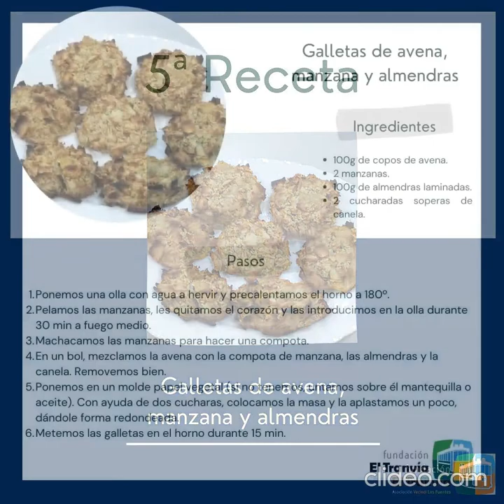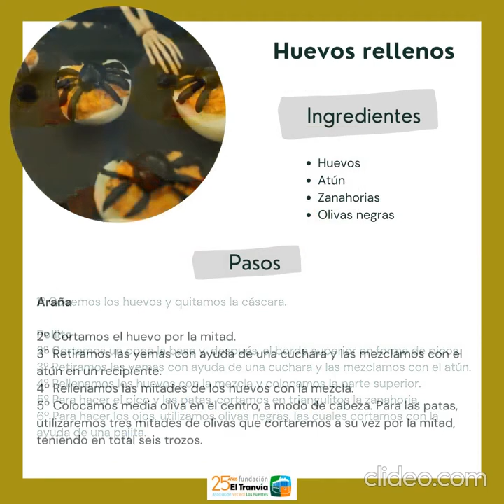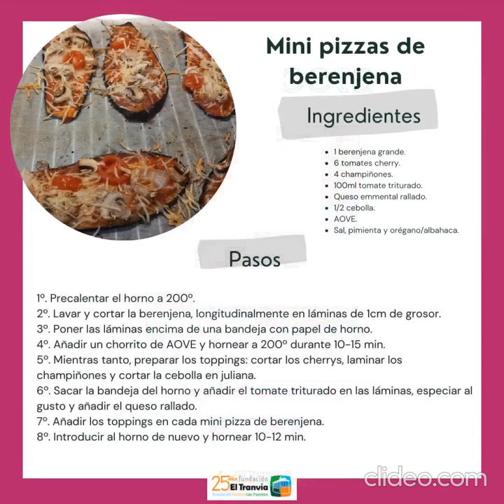Cocinamos con...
Boletín de Cuidamos Recíprocos Comunitarios Junio.  En esta sección de cocina os presentamos un recetario de cocina elaborado por el área de infancia. ¡ Para chuparse los dedos!